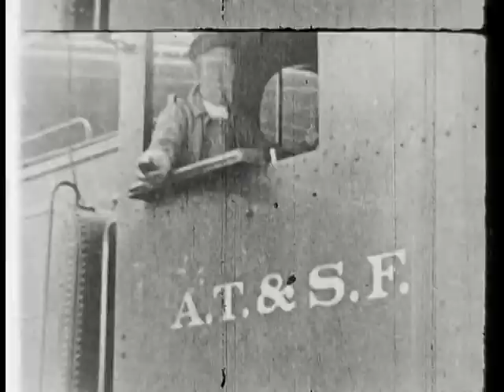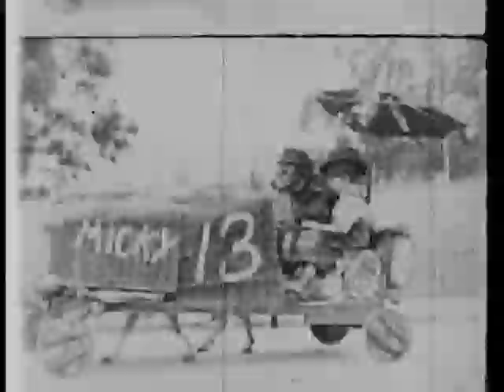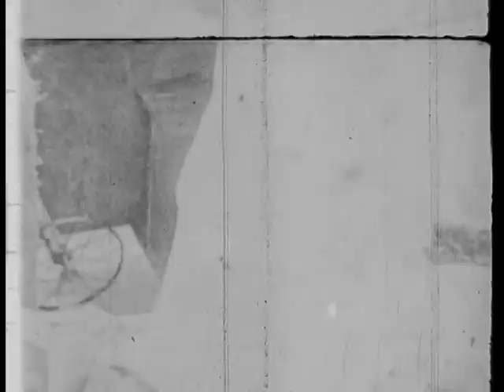Mickey McGuire in "Mickey's Crackup"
A Super8 cut-down from an unknown Mickey McGuire comedy, starring Mickey Rooney as McGuire.  This title may have been released by Atlas or Carnival, but this print derives from an unidentified source.